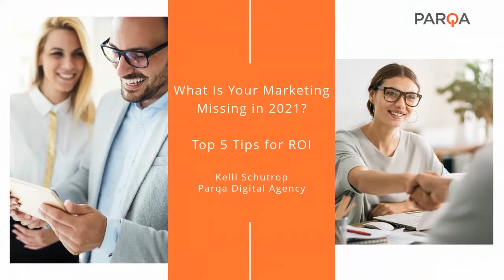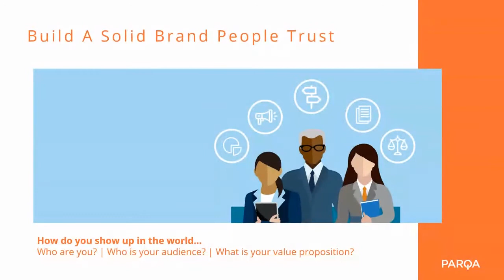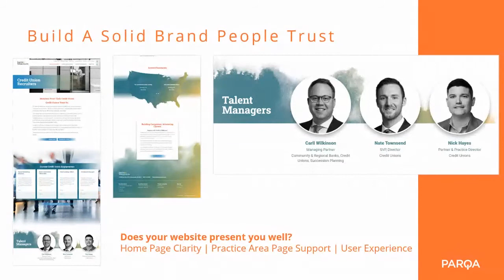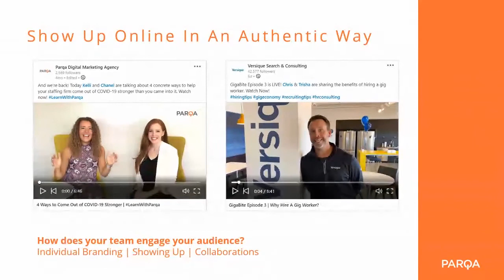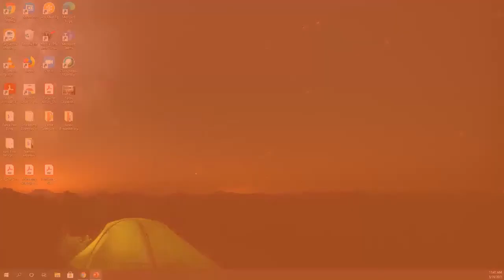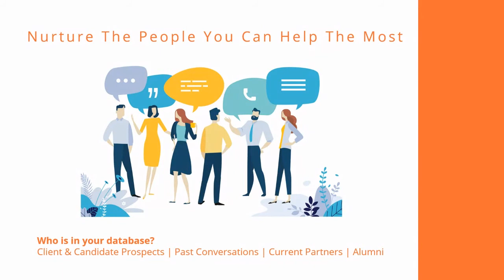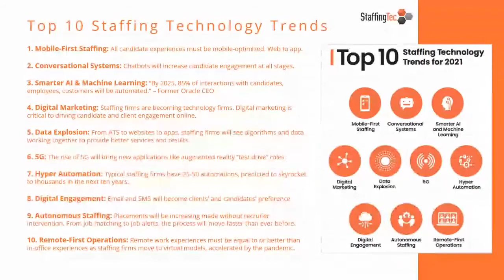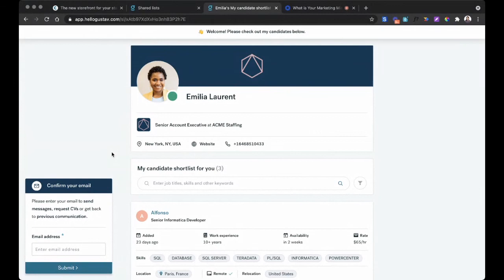What is Your Marketing Missing in 2021? Top 5 Tips to Drive ROI | By Kelli Schutrop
Welcome to World Staffing Sessions: year-round, expert-led educational webinars for staffing professionals:

We are very excited for our forth Session with Kelli Schutrop about what your marketing is missing in 2021.

You’ve been in the business for years – staffing and recruiting is in your blood. Marketing may have played a hand in your success or maybe you’ve bootstrapped it with 1-1 conversations along the way to grow your company. Either way and regardless of how the past few decades have played out, it’s no longer an option to opt out of a solid marketing strategy.

In this digital transformation era, your prospective clients and candidates are looking online to validate (or discredit) their decision to partner with you. Successful staffing firms of this new era will focus on five key areas to drive ROI from their marketing! These areas include building a solid brand people trust, showing up online in an authentic way, attracting great clients and candidates, providing an experience worthy of a referral, and nurturing the people you can help the most.

Kelli will share key insights about how to bring each of these areas to life through digital marketing. It’s always been about more than simply having good ideas on a napkin. But now you have to take into consideration things your 15-year-ago self didn’t have to…like what’s your tech stack, how do you “show up” online without looking like a dweeb, how can your website become your best sales person, and more. You’ll leave with tangible takeaways you can implement tomorrow, as well as new concepts to ponder over your first non-virtual happy hour. Cheers to that!

About the speaker:

Kelli Schutrop, Director of Sales & Marketing, Parqa Digital Marketing Agency

Kelli has more than a decade of marketing experience specifically focused on the staffing and recruiting industry – including marcom, public relations, branding, and digital. She spent years leading marketing in-house for staffing firms and has consulted hundreds of owners across the country on how to utilize digital marketing strategies to drive results. She thrives among small business growth-mode, visionary leader interpretation, and creating marketing plans to build brands and deliver ROI.

Previously in her career, Kelli managed marketing for an executive search and consulting firm which received 50% of its revenue through inbound marketing strategies. She graduated from University of Northwestern – St. Paul where she studied Public Relations and Marketing, and has provided marketing insights to boards and committees including The University of Minnesota Masonic Children’s Hospital, Habitat for Humanity Twin Cities, and TeamWomen. Kelli enjoys sharing marketing insights to the staffing industry including ASA, NYSA, The Pinnacle Society, Staffing Monthly, and more. In addition to nerding out about marketing, Kelli has a passion for networking, travel, and all things foodie-related.